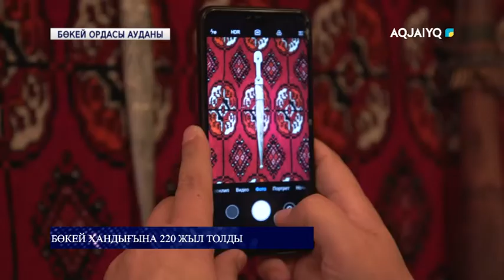БӨКЕЙ ХАНДЫҒЫНА 220 ЖЫЛ ТОЛДЫ